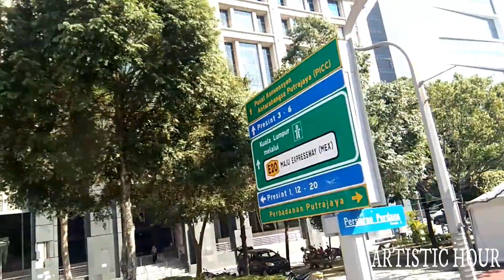Putrajaya || Modern & Beautiful city of Malaysia || Malaysia Travel Video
Putrajaya is a city in Malaysia, south of Kuala Lumpur. It’s known for its late-20th-century architecture including the Putra Mosque, made from rose-colored granite with a pink dome. Nearby is the immense, green-domed Perdana Putra, which contains the prime minister’s office complex. The 3-tiered Putra Bridge is inspired by Iranian architecture, with 4 minaret-type piers overlooking the man-made Putrajaya Lake.